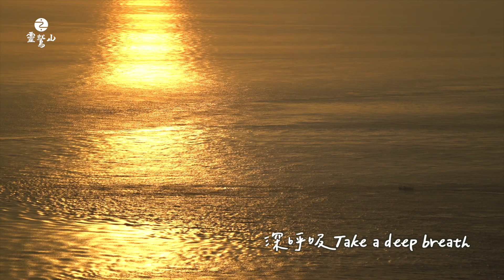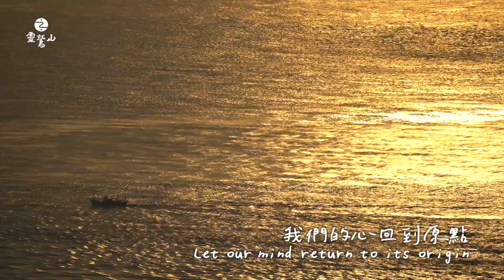一分鐘禪 One-minute Meditation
∥深呼吸 合掌 放鬆
寧靜下來 寧靜下來 寧靜下來
我們的心回到原點

只要內在寧靜了，平安會一直在，
走入平安聲林，一同聆聽平安的聲音。

∥寧靜，是宇宙最大的能量！